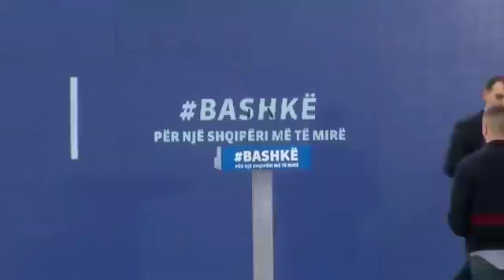Berisha: Kur përjetova mrekullinë më të madhe të jetës sime... Basha vjen me ultimatum